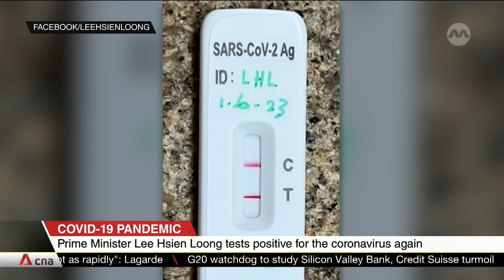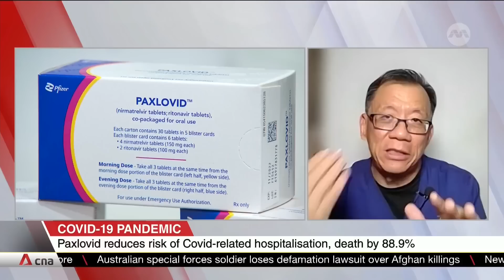Infectious diseases specialist Dr Leong Hoe Nam on "COVID rebound"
Prime Minister Lee Hsien Loong has again tested positive for COVID-19, just days after announcing that he had tested negative for the virus. Mr Lee said doctors told him he is suffering from a "COVID rebound" and that it happens in five to 10 per cent of cases. Dr Leong Hoe Nam, an Infectious Diseases Specialist from Rophi Clinic at Mount Elizabeth Novena Hospital, spoke to CNA about the issue of "COVID rebound".